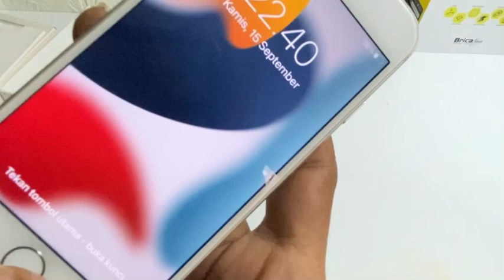Iphone 7 2022 Yang katanya No Minus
Teliti sebelum membeli jangan asal harga murah sob, selalu utamakan penjual yang terpercaya dan memiliki ulasan review yang bagus